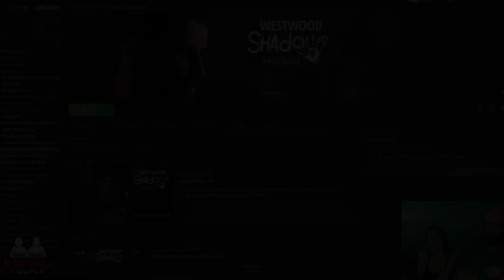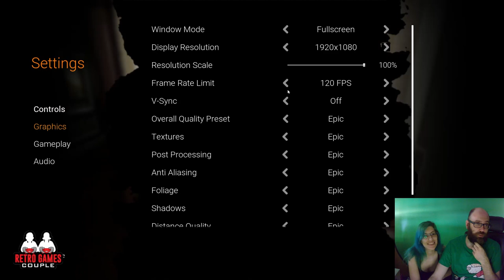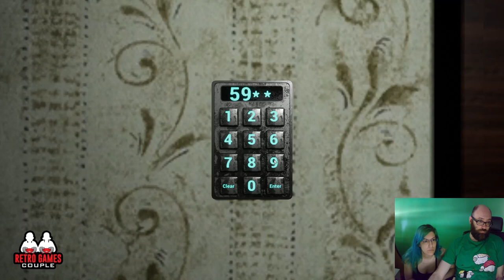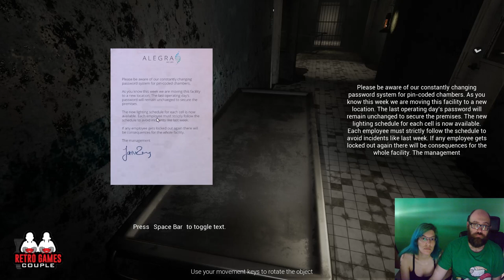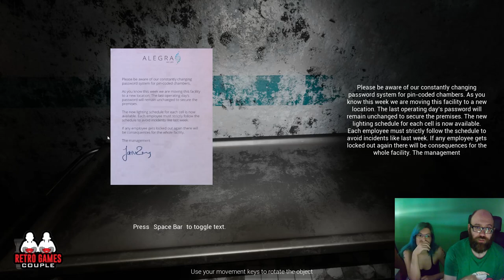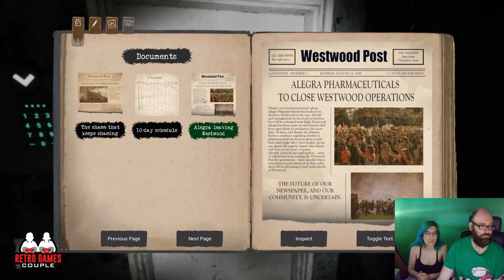Westwood Shadows: Prologue - RGC Greek Games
A Greek Survival Horror/Thriller game in which you play a policeman, investigating a report in a small town. However what appears to be a routine case, quickly unfolds in a huge mystery with personal consequences!!

We complete its quite scary demo (game due to come out Summer 2022)!